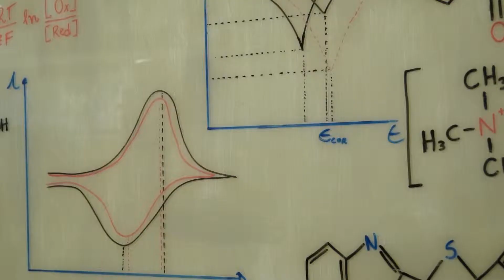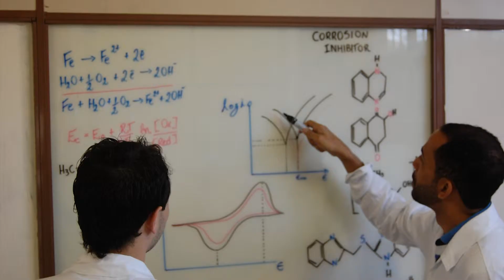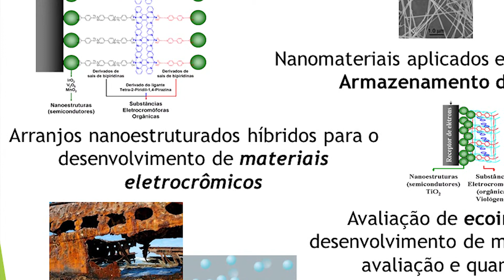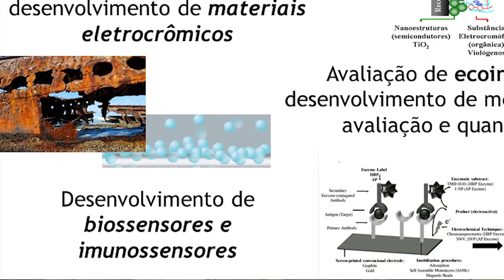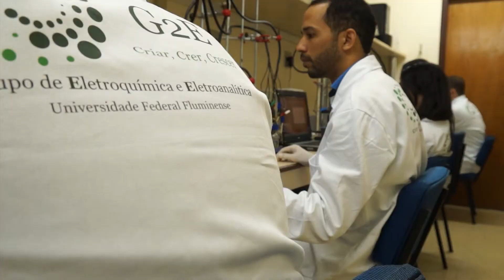Vídeo de Divulgação do II Simpósio Fluminense de Eletroquímica e Eletroanalítica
O 2º Simpósio Fluminense de Eletroquímica e Eletroanalítica (II SiFEE) será realizado na Escola de Engenharia da UFF, tem a proposta de propiciar a divulgação e a discussão dos trabalhos das empresas e dos grupos de pesquisa em eletroquímica e eletroanalítica do Estado do Rio de Janeiro.